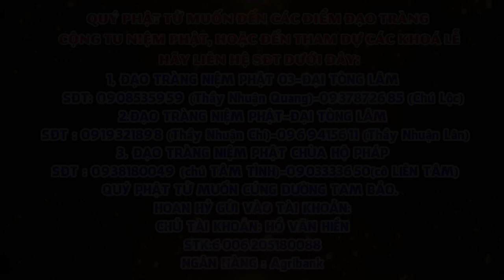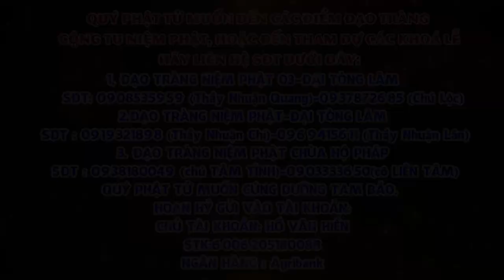Tập 54 Một câu A Di ĐÀ PHẬT Niệm Đến Cùng Giảng Lần Thứ 6 Năm 2024 2025 Thầy Thích Nhuận Đức